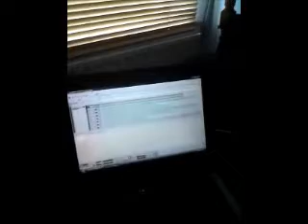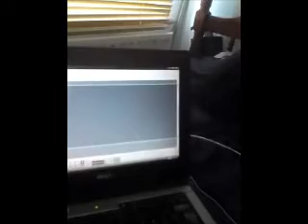Laying Down Some Drum Midi!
So we recorded some drum hits into reason through midi. These then can be chopped, copied & pasted to make a nice beat arrangement. Now all i gotta do is pic the right drum kit for the beat!